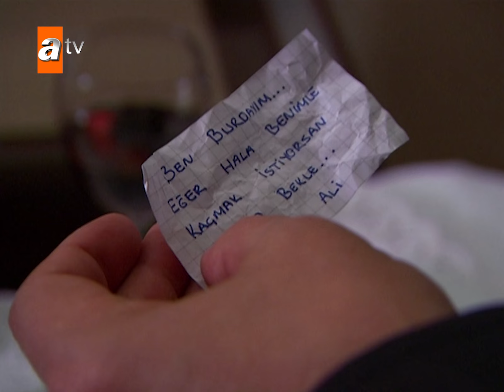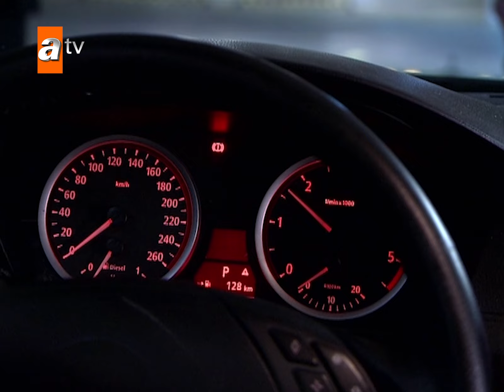Maraz Ali ve Nazlı kaçmak üzere - Adanalı Efsanesi